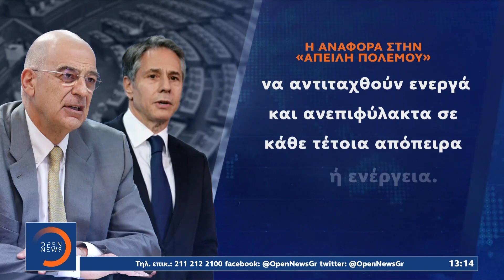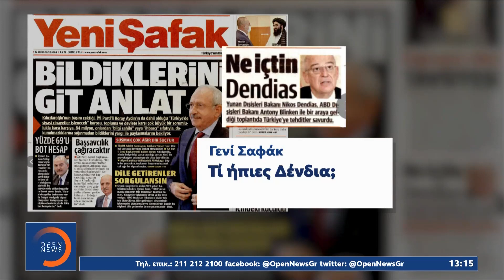«Τείχος» προστασίας από τη συμφωνία Ελλάδας – ΗΠΑ | Μεσημεριανό Δελτίο Ειδήσεων 16/10/2021 | OPEN TV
Στον απόηχο της υπογραφής της συμφωνίας αμοιβαίας αμυντικής συνεργασίας  Ελλάδας - Ηνωμένων Πολιτειών, ο Αμερικανός υπουργός Εξωτερικών Άντονι Μπλίνκεν, έστειλε επιστολή στον πρωθυπουργό Κυριάκο Μητσοτάκη στην οποία τονίζεται η δέσμευση της κυβέρνησης Μπάιντεν «να διασφαλίσει τη σταθερότητα και την ευημερία σε ολόκληρη την Ανατολική Μεσόγειο». Η συμφωνία προκάλεσε εκνευρισμό στην Τουρκία με πλήθος προσβλητικών δημοσιευμάτων στον τουρκικό τύπο.